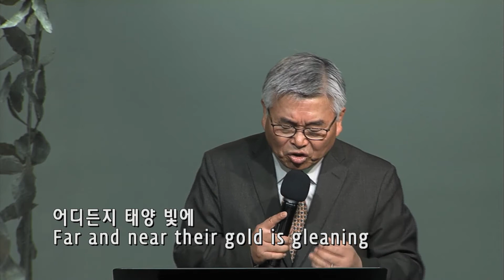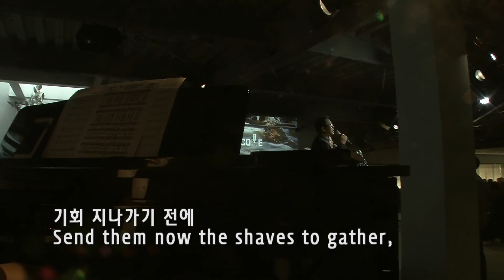전에는 무익, 이제는 유익 (Formerly Useless, Now Useful) - 이종용 목사 - 11/19/2017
빌레몬서 (Philemon) 1:1-25